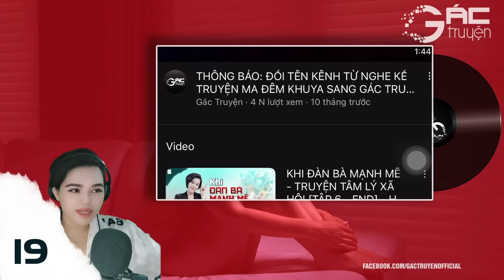REVIEW: NGHỀ NUÔI GÁI - TRUYỆN TÂM LÝ XÃ HỘI - TRƯỜNG LÊ [TẬP 19]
Truyện tâm lý xã hội tâm sự xã hội nghe 5 phút ngủ ngon, Nghề Nuôi Gái (Remake full) - tác giả Trường Lê, diễn đọc bởi Hồng Nhung.